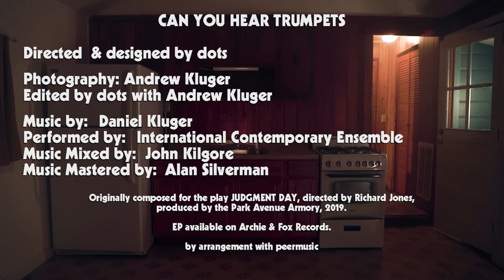Daniel Kluger - Can You Hear Trumpets (Official Music Video)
Directed & Designed by dots

Photography: Andrew Kluger
Edited by dots with Andrew Kluger

Performed by: International Contemporary Ensemble.  Gareth Flowers / Trumpet, Jonathan Heim / Trumpet, Sam Jones / Trumpet, Laura Weiner / French Horn, David Byrd-Marrow / French Horn, Mike Lormand / Trombone, Dave Nelson / Trombone, Nick Schwartz / Bass Trombone, Dan Peck / Tuba, Josh Modney / Violin, Mariel Roberts / Cello, Nicholas DeMaison / Conductor, Nevada Lozano / Music Preparation

Mixed by John Kilgore
Mastered by Alan Silverman

Album Artwork by Paul Steinberg and Brendan Boston